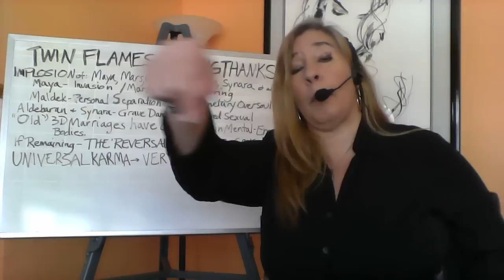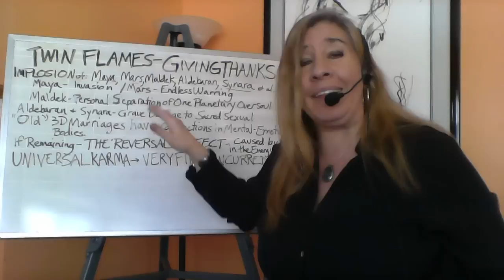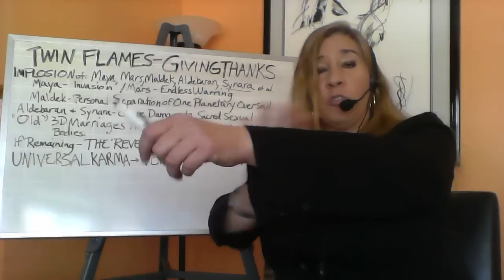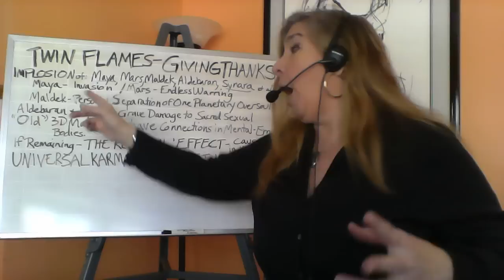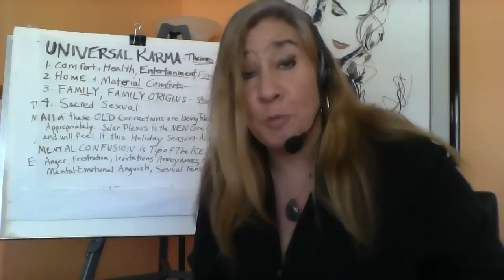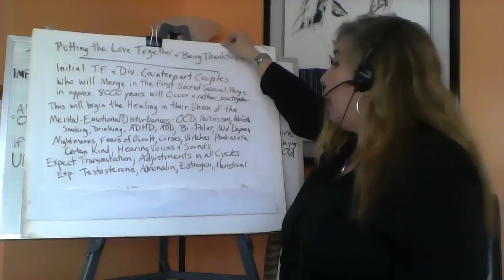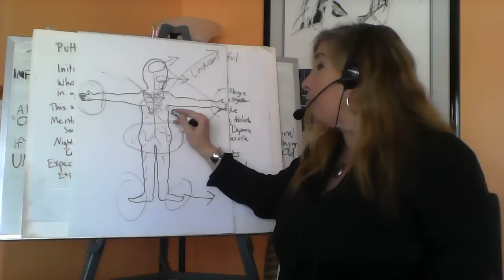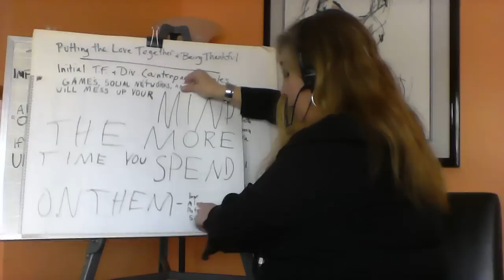Twin Flames - The Holidays & Giving Thanks (Thanksgiving!)